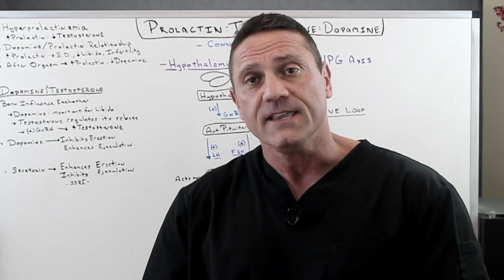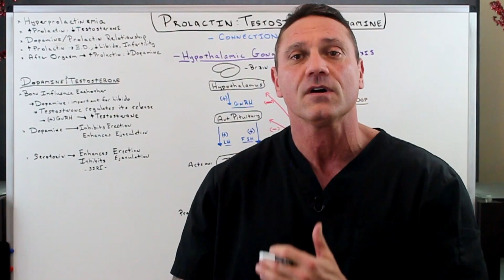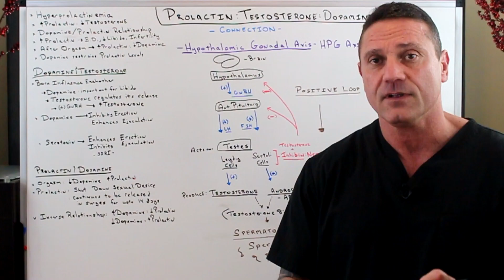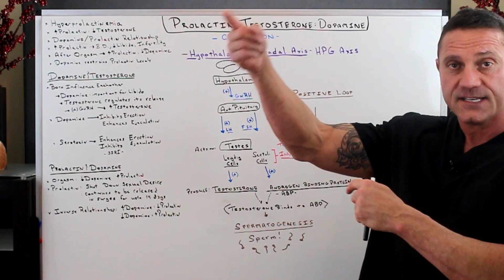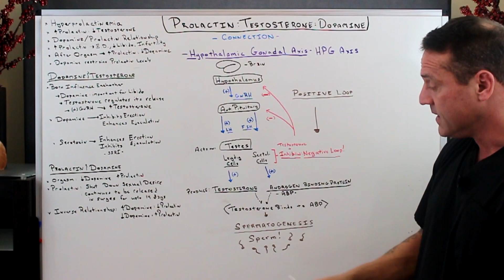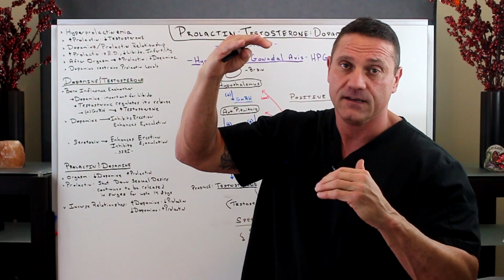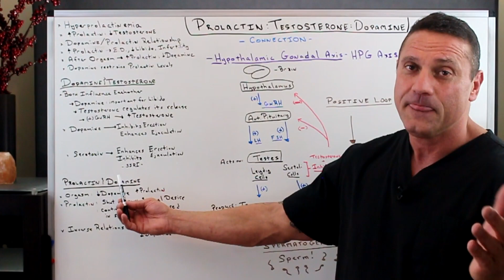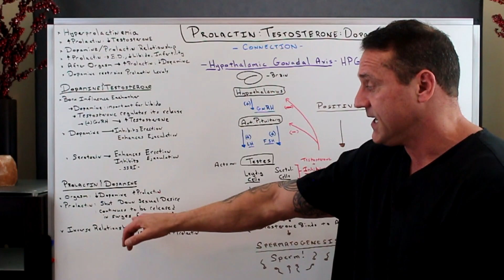How Does High Prolactin Levels Lower Testosterone? (Part 1)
Note: dopamine can trigger penile erection by acting on oxytocinergic neurons located in the paraventricular nucleus of the hypothalamus, and perhaps on the pro-erectile sacral parasympathetic nucleus within the spinal cord. -- My mistake.

In men, high prolactin levels can cause galactorrhea, impotence (inability to have an erection during sex), reduced desire for sex, and infertility. A man with untreated hyperprolactinemia may make less sperm or no sperm at all.

In hyperprolactinemia, which induces hypogonadism, the excess prolactin interferes with secretion of gonadotropin-releasing hormone, resulting in decreased testosterone and erectile dysfunction. Elevations in prolactin inhibit the pulsatile release of luteinizing hormone and follicle-stimulating hormone, which blunts gonadal production of testosterone.

This is why when prolactin levels in men are high, there are a number of potential causes such as medications, an underactive thyroid gland, or prolactinoma: a noncancerous tumor of the pituitary gland.

One of the main regulators of the production of prolactin from the pituitary gland is the hormone called dopamine, which is produced by the hypothalamus, the part of the brain directly above the pituitary gland. Dopamine restrains prolactin production, so the more dopamine there is, the less prolactin is released. Dopamine serves as the major-inhibiting factor or break on prolactin secretion.

Orgasm also reduces androgen receptor density in the Medial Preoptic Area part of the reward circuit. ... Dopamine dips from its orgasmic high and prolactin and androgen step in to produce feelings of satiety, pleasantness, and to make us want to take a break.

26W276 Geneva Road  Suite C
Carol Stream, IL  60188